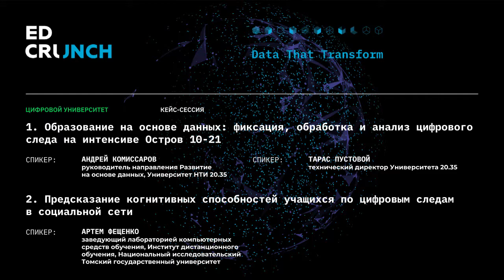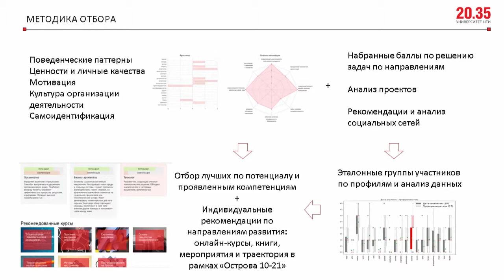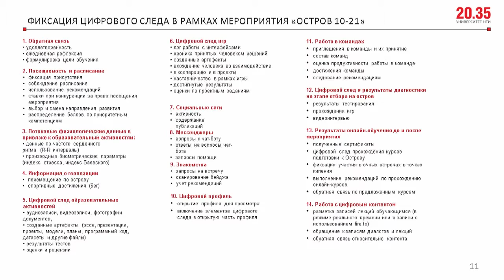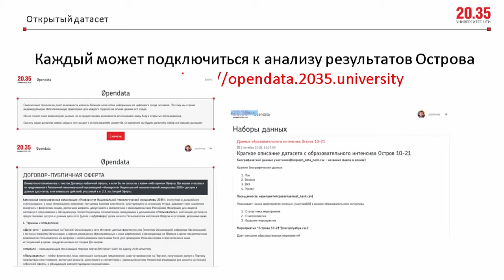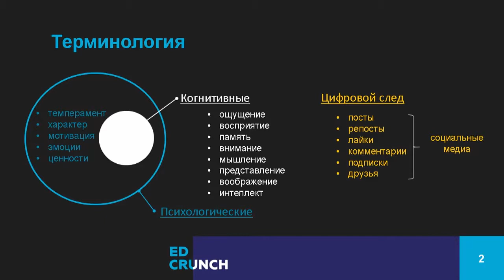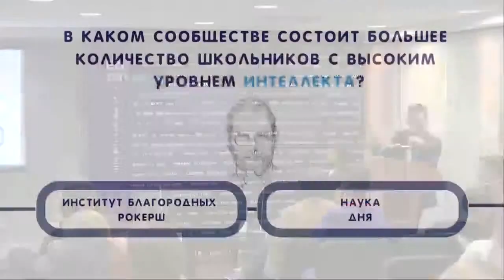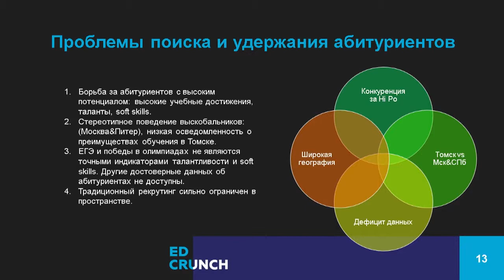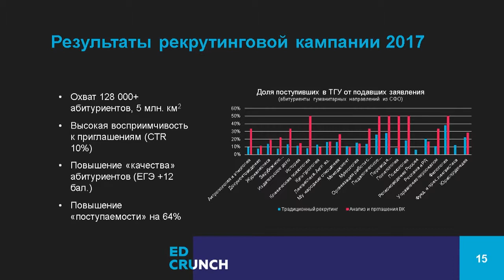Образование на основе данных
Образование на основе данных: фиксация, обработка и анализ цифрового следа на интенсиве Остров 10-21
Участники:
Андрей Комиссаров, руководитель направления «Развитие на основе данных» НТИ 20.35.
Тарас Пустовой, технический директор Университета НТИ 20.35.

Участники: Артем Фещенко, заведующий лабораторией компьютерных средств обучения, Институт дистанционного обучения, Национальный исследовательский Томский государственный университет

 EdCrunch 2019 состоится 01-02 октября в Москве, Центр международной торговли.

EdCrunch - это глобальная конференция о цифровых инновациях в образовании. Шестой год подряд EdCrunch объединяет всех, кто небезразличен к инновационным образовательным процессам. На одной площадке собираются и обмениваются опытом разработчики образовательных сервисов и приложений, преподаватели, методисты, управленцы в образовании, частные фонды, инвесторы и экспериментаторы.